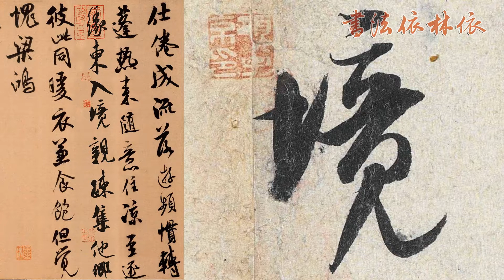【米芾MI FU】《苕溪詩卷TIAO XI SHI JUAN》﹙000﹚〔Art Calligraphy 101書法依林依〕